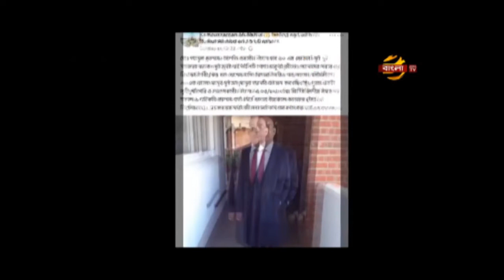Coronavirus bangladeshi death in the uk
যুক্তরাজ্যে করোনা ভাইরাসে দিনে দিনে বাড়ছে ব্রিটিশ বাংলাদেশীদের মৃত্যুর সংখ্যা। প্রতিদিনই কোন না কোন এলাকা থেকে আসছে মৃত্যুর খবর। সহোদরসহ মারা গেছেন একই পরিবারভুক্তরা। আতংকে আছেন বয়স্কসহ বাংলাদেশীরা। সকলের আশা স্বাস্থ্যবিধি মেনে চলে এই বিপর্যয় কাটিয়ে উঠা সম্ভব হবে।